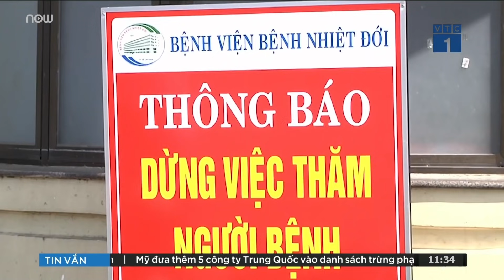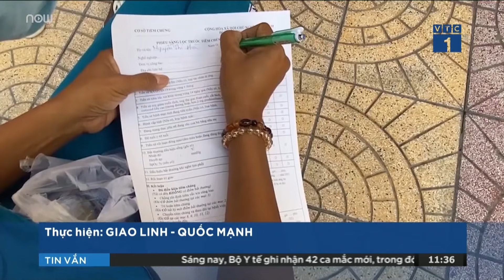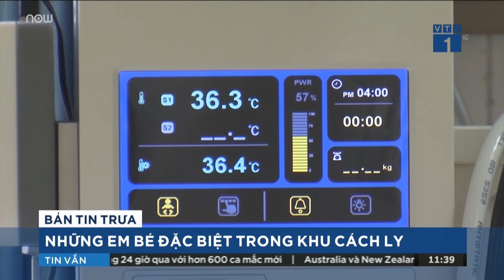TPHCM: Sẵn sàng lắp đặt bệnh viện dã chiến cho kịch bản 5000 ca bệnh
Với 1900 ca bệnh covid-19 đang điều trị, nhiều cơ sở y tế điều trị covid 19 của TPHCM đang sắp chạm mức công suất thiết kế. Sở Y tế thành phố khẳng định đã lên kịch bản xây lắp bệnh viện dã chiến ở Nhà thi đấu Phú thọ để ứng phó phương án toàn thành phố có 5000 ca bệnh.